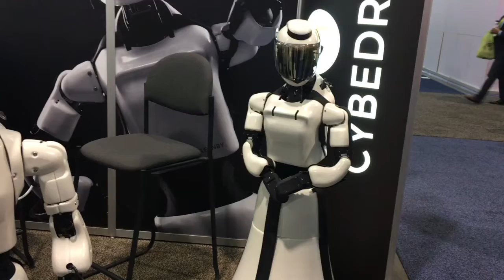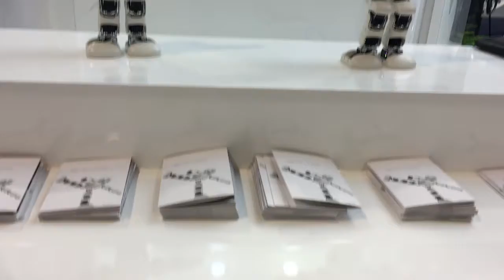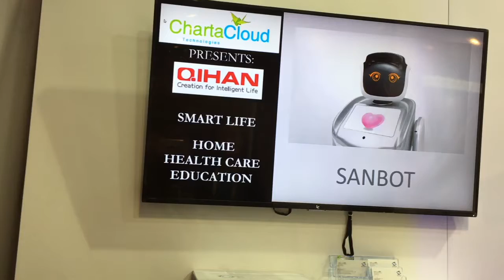Robots Of CES 2017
These are a few of the robots we saw at CES 2017.  Some were toy-like, but some were impressive.